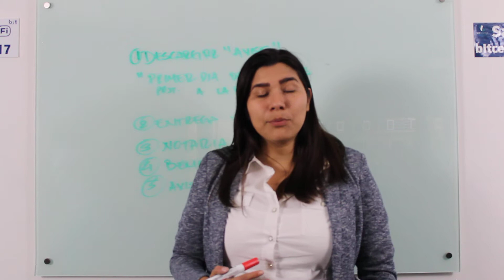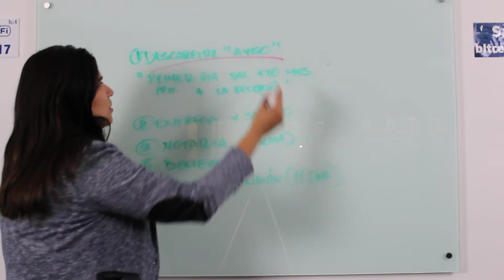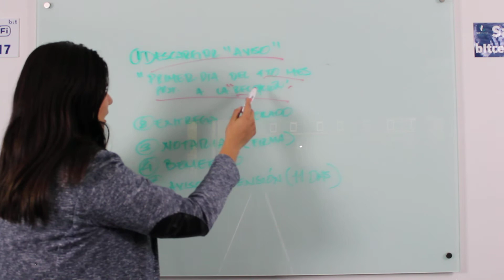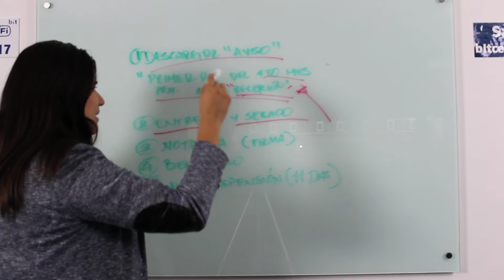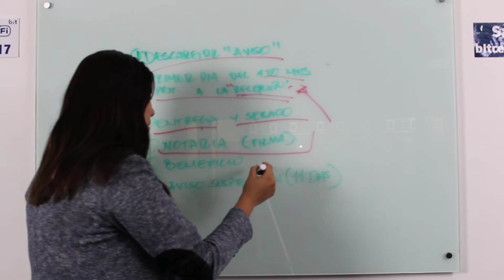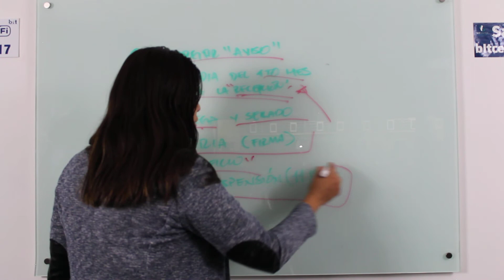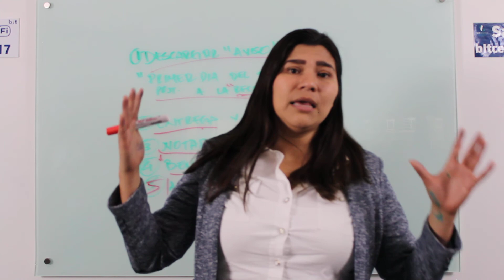Buen fin Infonavit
Infonavit también tiene su buen fin para este cierre del 2020.